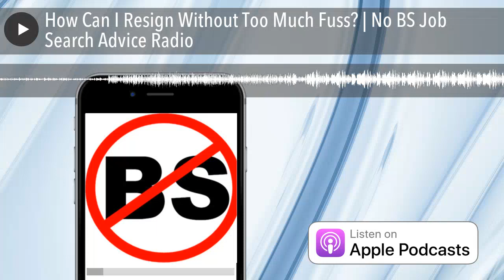How Can I Resign Without Too Much Fuss? | NoBSJobSearchAdvice.com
EP 1027 After being headhunted two months ago, I now have an offer on the table I can’t refuse.

Jeff Altman, The Big Game Hunter is a coach who worked as a recruiter for what seems like one hundred years. His work involves career coaching, all as well as executive job search coaching, job coaching and interview coaching. He is the host of “No BS Job Search Advice Radio,” the #1 podcast in iTunes for job search with more than 1600 episodes and “The No BS Coaching Advice Podcast” and is a member of The Forbes Coaches Council.